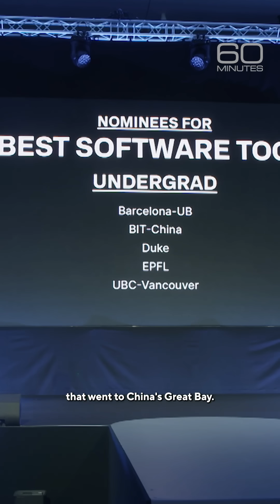The country dominating a synthetic biology competition: China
Lambert High School in Georgia was the only U.S. school to place in the high school top 10 at iGEM, an international synthetic biology competition. The other top teams included one from South Korea, one from Taiwan, and seven from China.